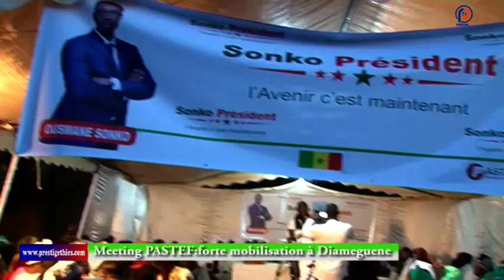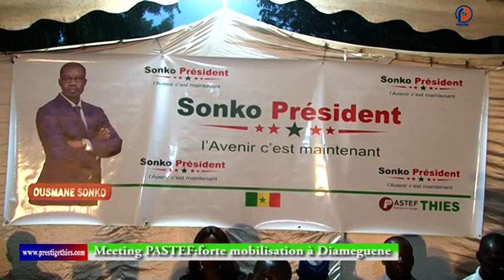MEETING PASTEF-FORTE MOBILISATION A DIAMEGUENE